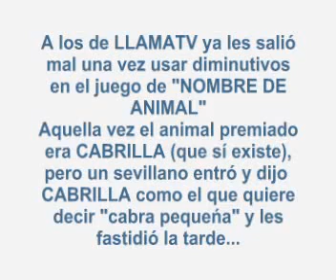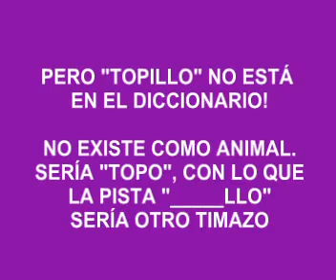DOBLE ENGAÑO- NO abre el sobre y la solución NO EXISTE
Only promotional purposes. Sólo con intenciones promocionales. No se pretende la infracción de los derechos de autor de ésta canción/vídeo/actuación.